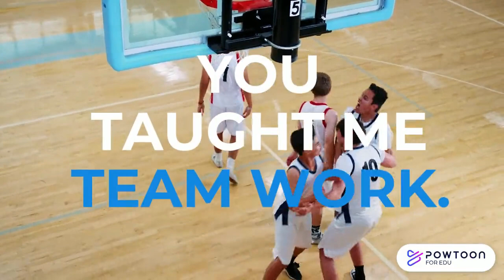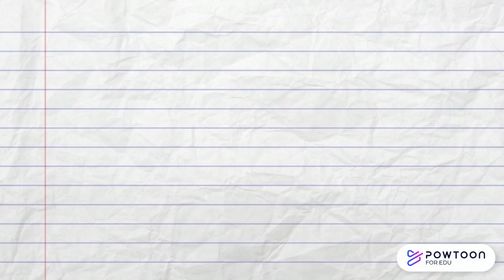Dear PE ... | Health & Physical Education Day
Happy Health & Physical Education Day!

PE teaches us so many valuable life lessons - from resilience to team work, focus to hard work and leadership to the confidence to try new things. PE can can enrich our experience of school and change the health, well-being and fitness direction of our lives. It can help add years to our life and life to our years!

So here's to PE!

From PE teachers and students everywhere!

Mr D